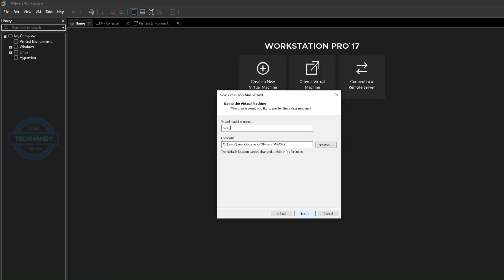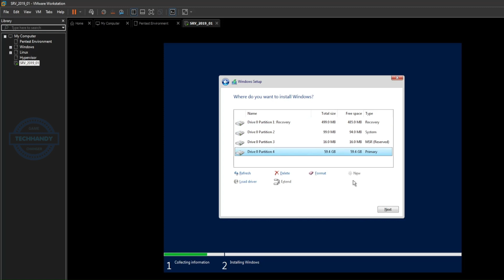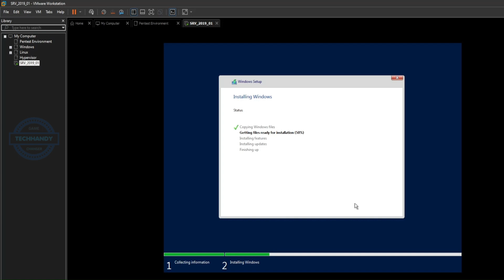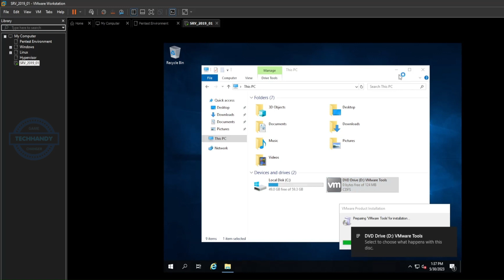Server 2019 Installation | VMware Workstation Pro 17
I hope this video was informative.